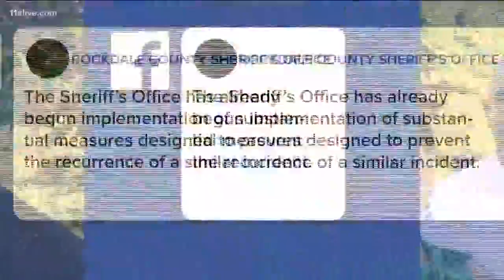Shali Tilson died in the Rockdale Jail. The grand jury concluded that no one person was responsible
The grand jury blamed his death on the staff's lack of training and adherence to policy.